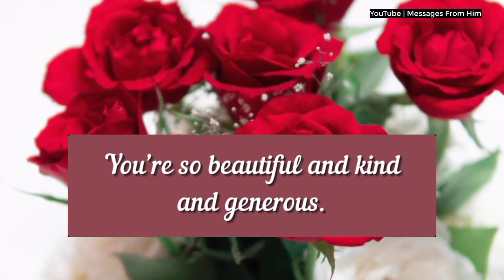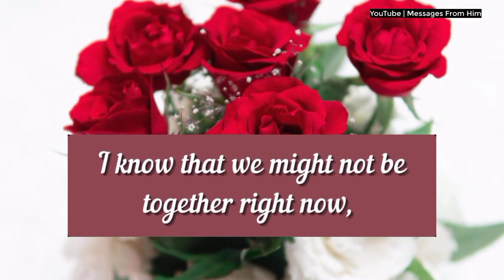Your Partner's Current Feelings 💌🌷| Can You Please Do Me A Little Favour ?? 💞💞💌💌🥀🥀🌺🤫 01 July 2024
RELATED QUERRIES :
dm to df
divine feminine